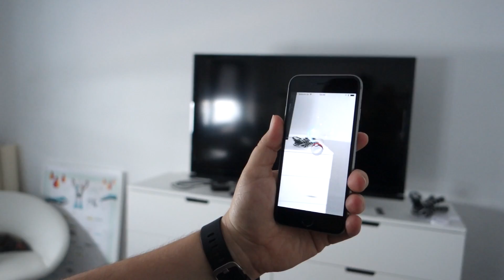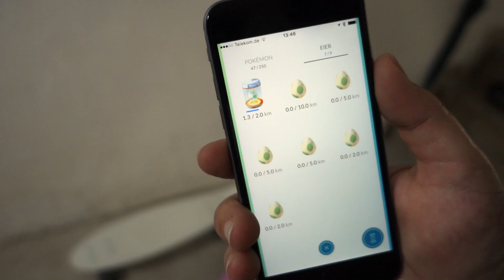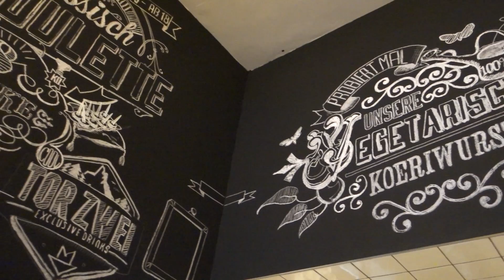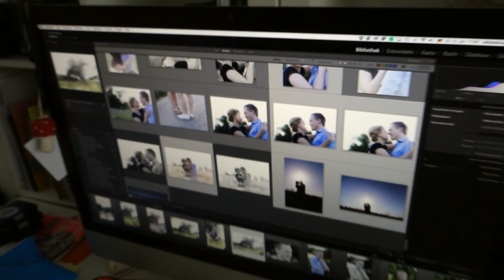Pokemon GO ist überall - Vlog _ 53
Pokemon GO - das beste Spiel aller Zeiten! Egal wo du hinschaust, überall wird Pokemon GO gespielt. Wahnsinn!

Hey, we are Katrin and Sandra, two storytelling photo travellers.

We travel the world and want to share with you our experiences, photos, films and adventures in our vlogs.

Stay marvelous, Katrin and Sandra.

VLOG CAMERA:
Sony A7S
Sony RX 100 III
Adapter für Canon Lens

PHOTO SET UP:
5D Mark III
24mm 1.4
35mm 1.4
50mm 1.2
85mm 1.8
100mm Macro 2.8
135mm 2.0

EQUIPMENT:
Mac Book 11 Zoll
Mac Book Pro 13''
Go Pro Hero 4
Bose Quiet Comfort Kopfhöhrer
Olympus OMD EM-10
Backpack Lowepro

Unnützes Wissen über uns :)

Wir sind verliebt, verheiratet, spontan und immer voller toller Ideen. Wenn du noch mehr über uns wissen möchtest, dann haben wir hier noch ein paar kleine Infos.

- Unser Hund heisst PEPPERoncinio und die Katzen red hot CHILI und Jackson5
- Wir trinken gern Fritz Cola, FlatWhite und alkoholfreies Radler
- Wir haben ne kleine Schwäche für Superhelden
- Sandra hätte es am liebsten immer sonnig, warm und Sand zwischen den Zehen
- Katrin hat ein Jahr in den USA verbracht
- Sandra zog es einige Male zu unseren Nachbarn nach Frankreich
- Wir lieben unsere Rucksäcke und es damit ferne Länder zu erkunden
- Für das Laden der Kamera-akkus ist Sandra verantwortlich
- Bei Regen geht Katrin mit dem Hund

Du willst noch mehr über uns wissen?
Schreib uns deine Fragen in die Kommentare!